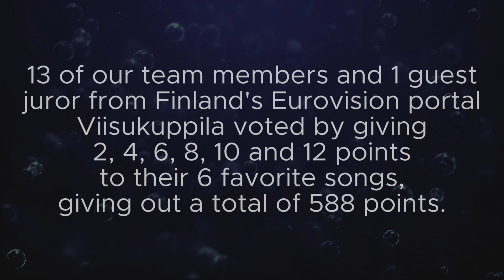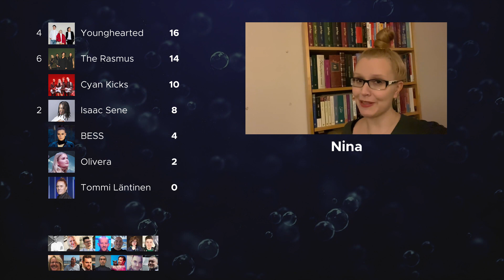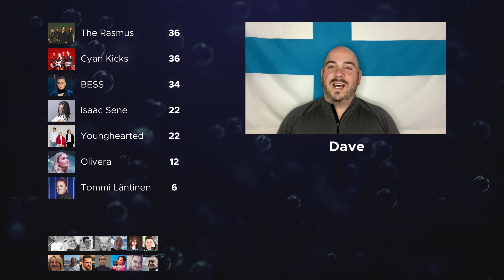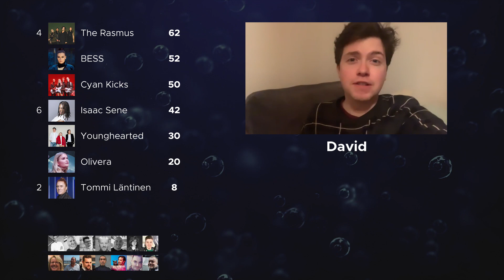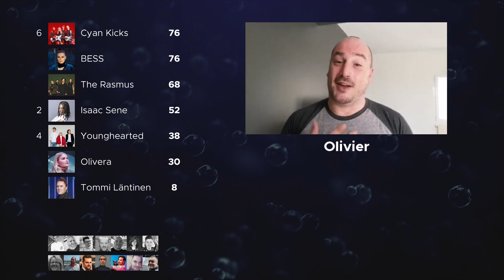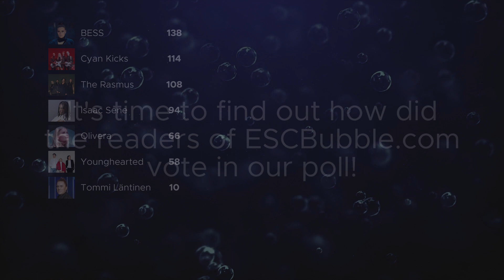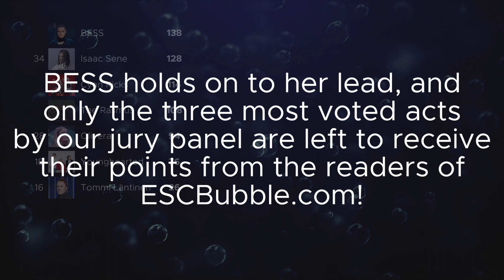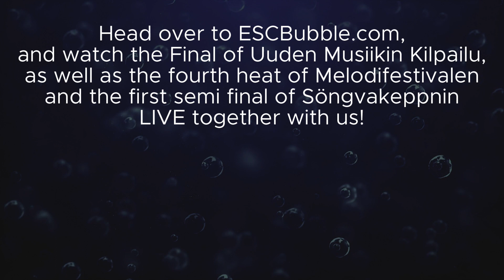Uuden Musiikin Kilpailu UMK 2022 results - ESCBubble's voting for the Finnish National Final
13 team members of ESCBubble and 1 special guest juror from Viisukuppila.fi voted by giving 2, 4, 6, 8, 10, and 12 points for their 6 favorites in the Finnish national final, and the votes from all ESCBubble's readers via our poll have been added to our team's results. Together we selected ESCBubble's winner of UMK 2022, and these are the results...